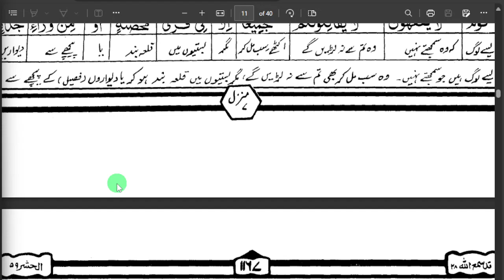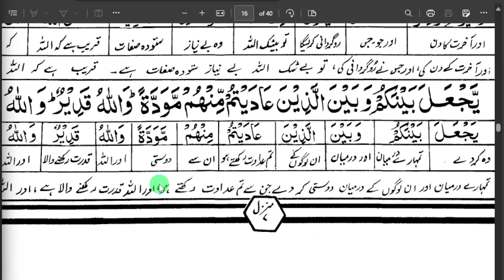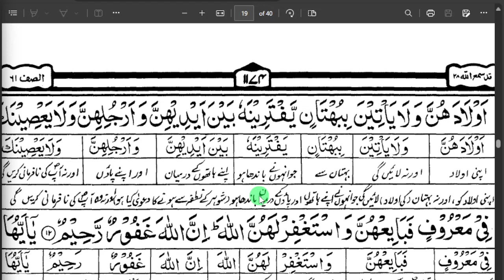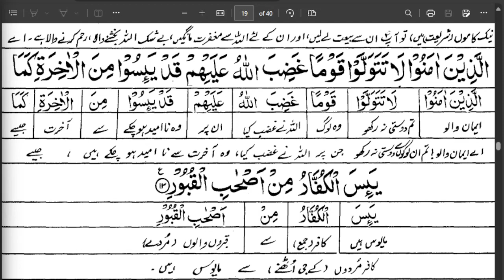Lecture 113 Al-Hashr - Al-Mumtahinah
Fahm ul Quran
Al-Huda Course
Dr Farhat Hashmi
حکمتِ قرآن برائے خواتین
Learn Quran
Tafseer Quran